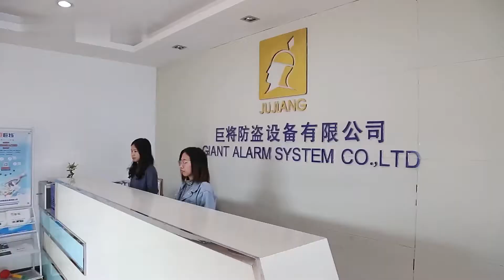Introduction - Giant Alarm System Co., Ltd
As a professional and relaible  manufacturer and supplier in China, Giant Alarm System Co., Ltd is a one-stop service provider factory in automatic gate system and window automation, which has more than 20 years of experience. Giant's main products are automatic gate opener, smart swing gate opener, sliding gate opener, automatic parking barrier, window opener, rolling door operators, wireless RF remote control and keypad,receiver, WiFi remote controls, WiFi controllers, all kinds of smart control boards for automatic gate opener and other accessories of automatic gate system and window automation system.
Giant's R & D team has the ability to continuously develop new products to meet different customers' demands.
Giant Alarm System Co., Ltd.
Skype: jujiang002
Add: No.37 Yangguang Road, Optoelectronic Information Industrial park,Nanan, Fujian,China